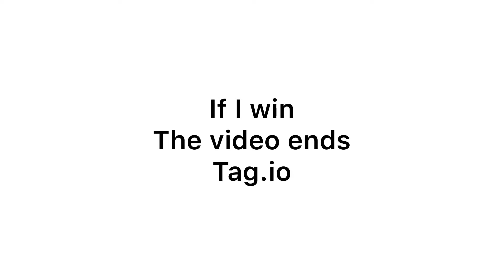If I come in 1st the video ends, Tag.io